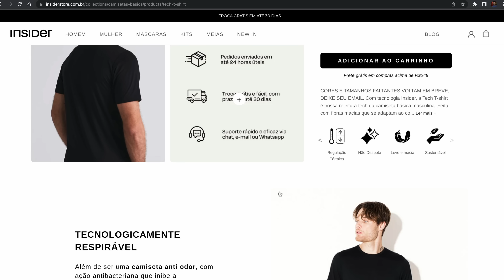PERFUMES FRESCOS COM BOA PERFOMANCE E MUITO ELOGIADOS - PERFEITOS PARA USAR COMO ASSINATURA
*ÉPOCA COSMÉTICOS*

*NUANCIELO PERFUMES*

*THERA PERFUMES*

*PAR FUN*